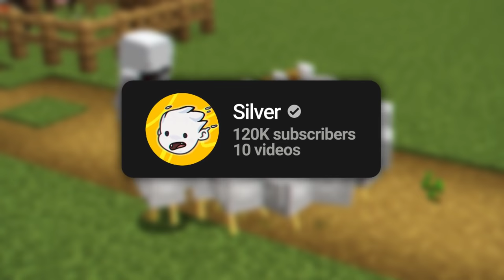Minecraft, But There Are Custom Eggs...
Minecraft, But There Are Custom Eggs... (Challenge)

This is a Minecraft (1.16) challenge in which I am trying to speedrun Minecraft and beat the enderdragon, however, chickens lay CUSTOM EGGS! This is not a Minecraft Speedrunner VS Hunter, but a 'Minecraft but' challenge... This one was really weird.